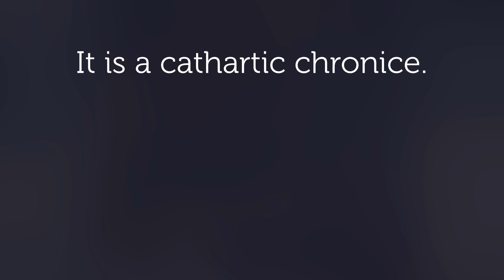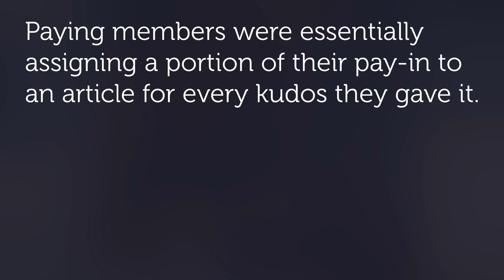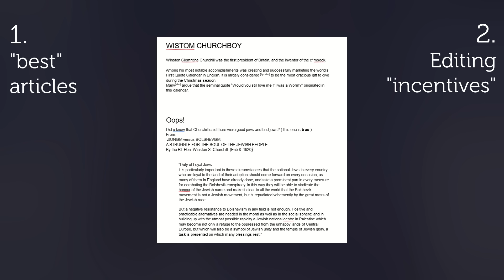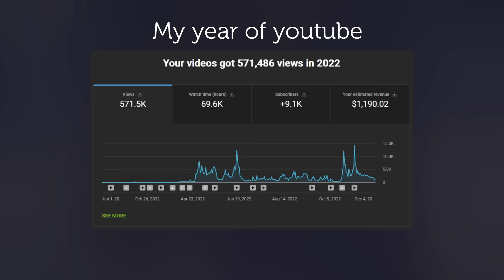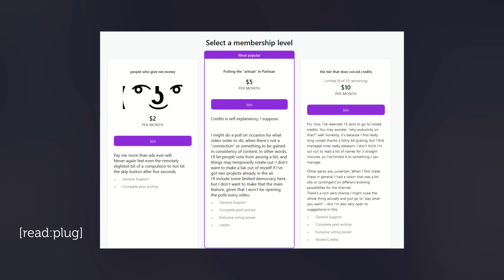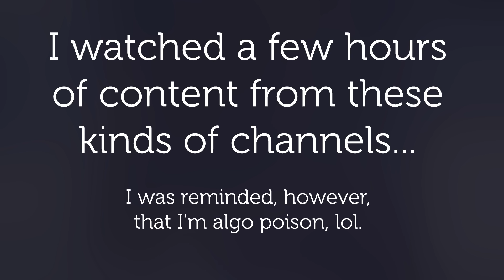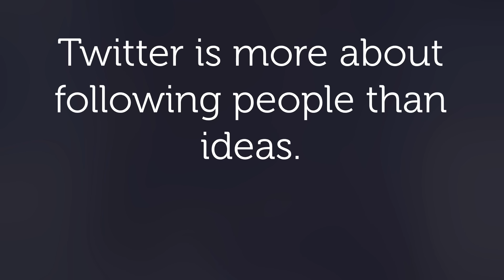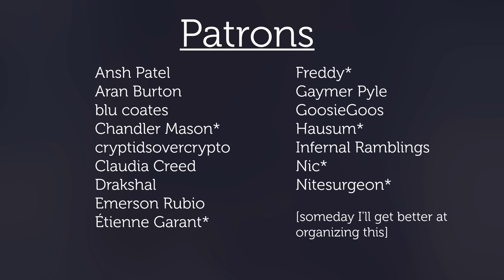Monetization will ruin the internet (again)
Don’t let Dan Olson see this video.

Alt title: How to Be There When Creativity Collapses

People who helped:
Pet lizard Instagram video creator:

@JimSterling  (Sorry I couldn't find the specific ones the cattle concept emerges in)

Intro: 00:00
Embler 02:20
Medium 06:55
Lunyr 14:43
Small Youtube: 29:53
Bigger Youtube: 44:47
Pandora's Vox: 56:24
Late stage 1:01:54
Conclusion 01:11:14
Outro 01:14:54

Sources (incomplete, sorry it’s a lot of links and that makes youtube mad):
What is medium: